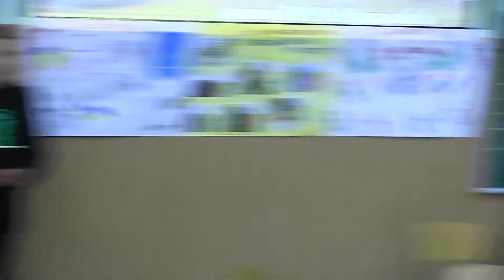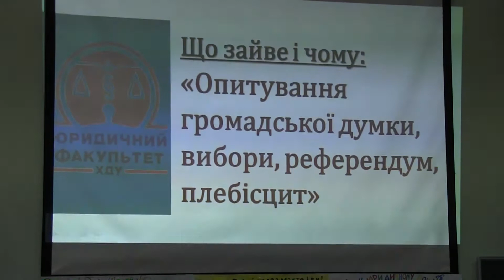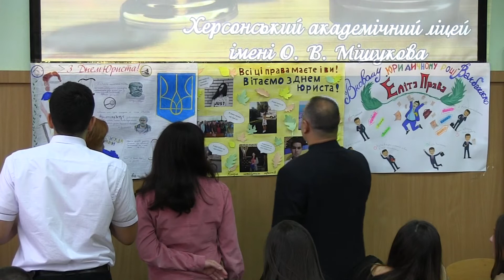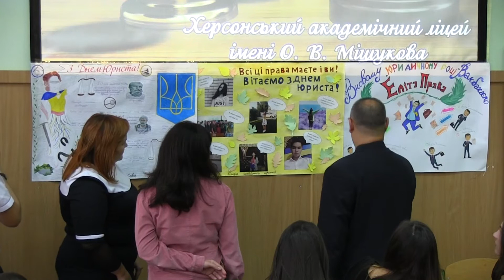"Правова гра" Юридичний фак та ліцей О.В.Мішукова при ХДУ-04.10.2017. ВЗАІКІ А.Хороняк